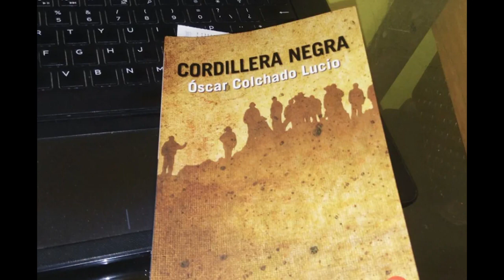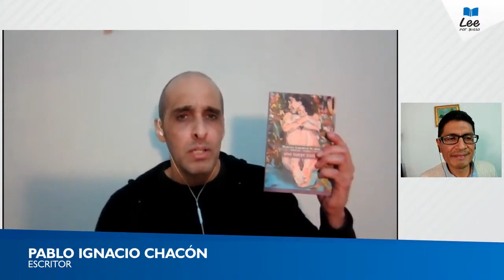Los cinco libros favoritos de Pablo Ignacio Chacón (más bonus track)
El escritor Pablo Ignacio Chacón nos presenta una revisión completa de cinco de sus lecturas favoritas. Además, nos recomienda otros libros de cuentos publicados recientemente.